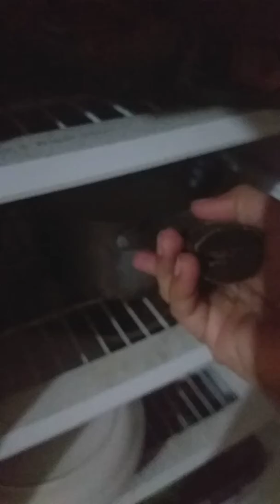Aadhi raat kO be uth ky kaam krOo 2:30 minute pr be kroo kam